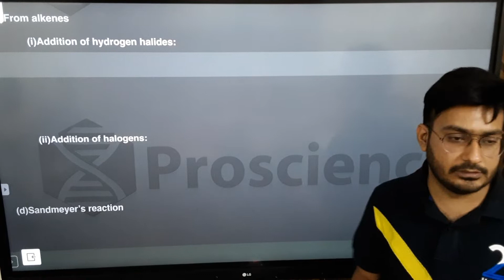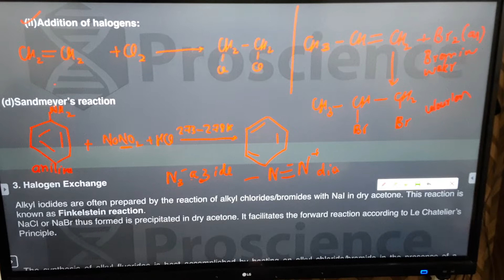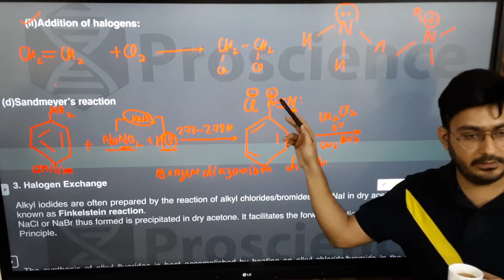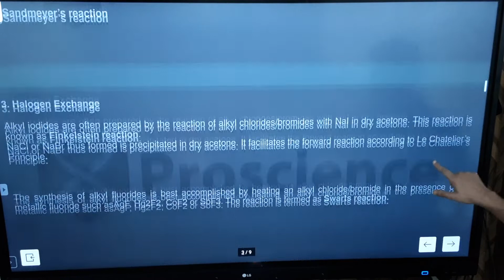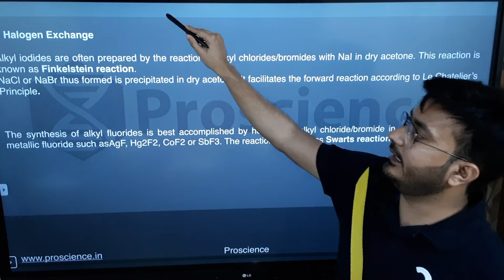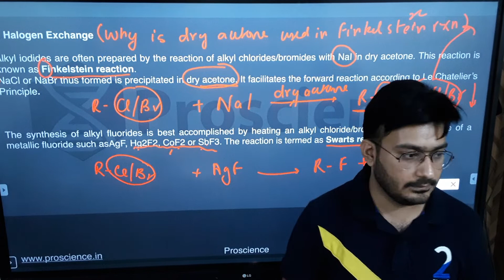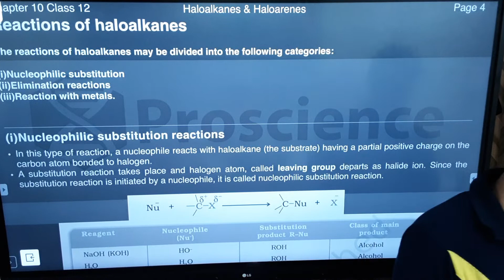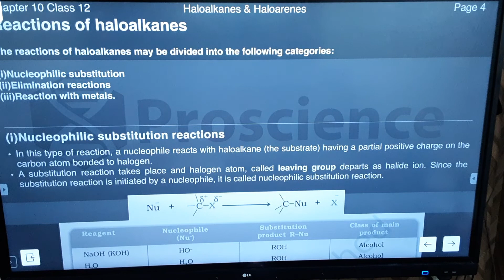Haloalkanes Class 4